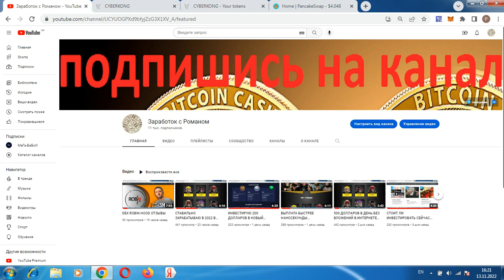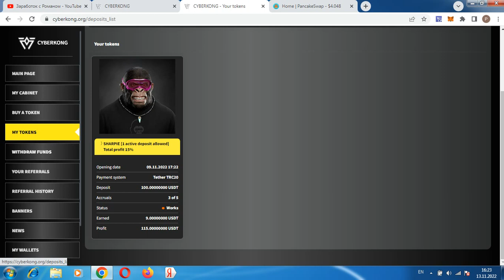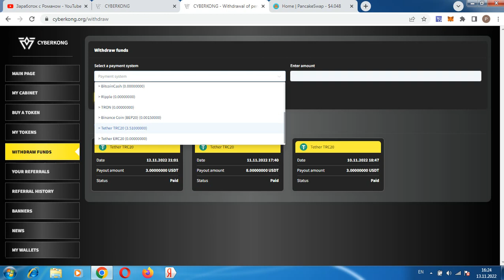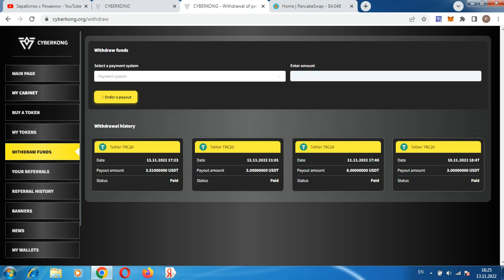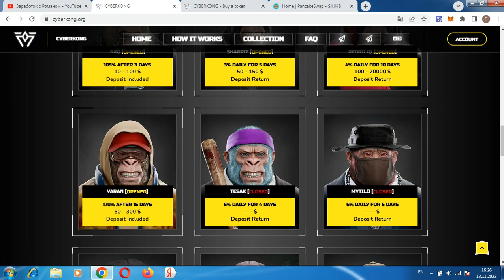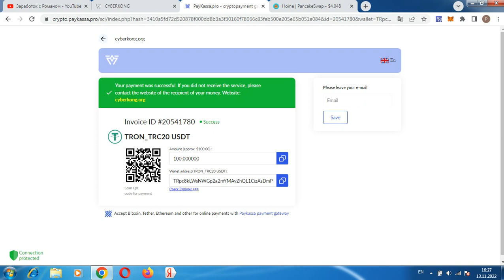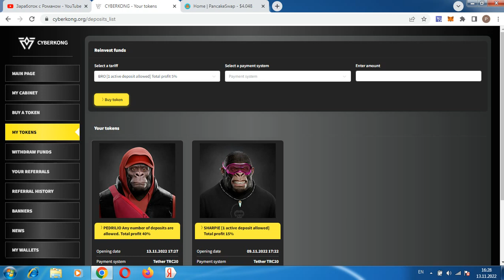ГДЕ ЗАРАБОТАТЬ В ИНТЕРНЕТЕ? ИНВЕСТИРУЮ ЕЩЕ 100 ДОЛЛАРОВ CYBERKONG НЕ ПЛАТИТ!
Всем привет, с вами Роман, проект cyberkong.org прекратил выплаты, регистрация кошелька Payeer